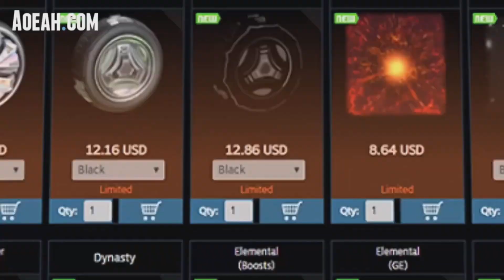DES MARCHÉS NOIRS NOIRS POUR L'ANNIVERSAIRE DE ROCKET LEAGUE (saison 11)